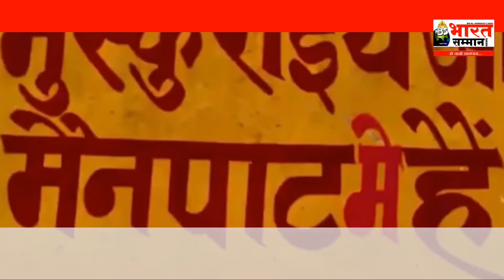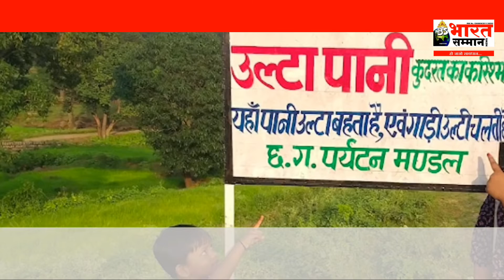छत्तीसगढ़ का शिमला कहे जाने वाले मैनपाट में एक जगह ऐसा भी, पिंटू गुप्ता की रिपोर्ट...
भारत सम्मान, हो जाओ सावधान...